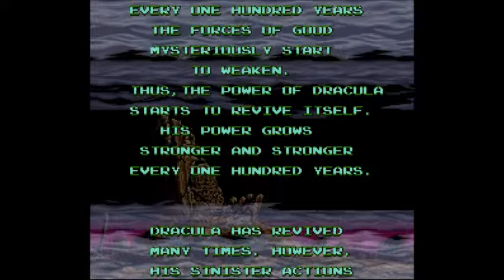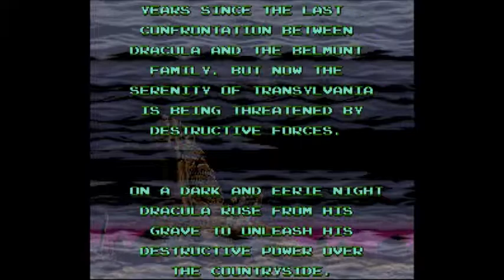Let's Play Super Castlevania [blind] #01♂ Simon Belmont peitscht sich durch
1691. Simon Belmont durchreist des Nachts Transylvanien, um Graf Dracula zu bezwingen. Untote, Fledermäuse und allerhand Gruselgestalten stellen sich ihm in den Weg.

Super Castlevania (1991) gilt als Remake des Castlevania für NES, beinhaltet aber auch viele Verbesserungen wie diagonale Peitschenschläge.